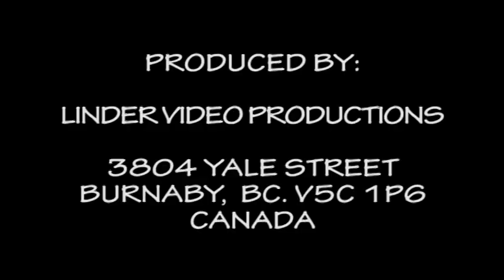20180706 53. DETVA Z LONA POLANY MILAN KRIZO 90 TRAVNICE Z HROCHOTE HROCHOTAN